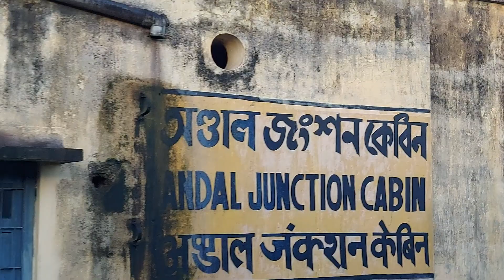man on the roof responsible for mixing with main from chord line